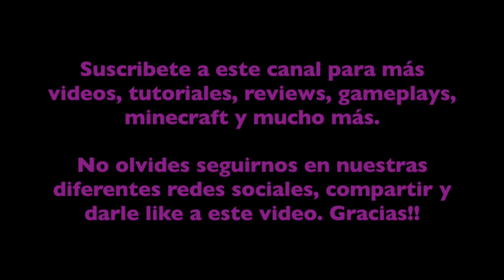Proporta: Barbour International Case para iPhone 6 Plus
Si estas interesado en adquirir un case de Proporta puedes visitar la página de Proporta hacen envios a todo el mundo!!

Aqui encontraras Videos sobre  Minecraft, Apple, Android, Apps, Unboxing, Review, Juegos, Tutoriales Gameplay De PS4 y mucho mas.

▬▬▬▬▬▬▬▬▬▬▬ஜ۩۞۩ஜ▬▬▬▬▬▬▬▬▬▬▬▬▬▬▬▬▬▬▬▬▬▬▬▬▬▬▬▬▬▬▬▬▬▬▬▬▬▬▬▬▬▬▬▬▬

▬▬▬▬▬▬▬▬▬▬▬ஜ۩۞۩ஜ▬▬▬▬▬▬▬▬▬▬▬▬▬▬▬▬▬▬▬▬▬▬▬▬▬▬▬▬▬▬▬▬▬▬▬▬▬▬▬▬▬▬▬▬▬

▬▬▬▬▬▬▬▬▬▬▬ஜ۩۞۩ஜ▬▬▬▬▬▬▬▬▬▬▬▬▬▬▬▬▬▬▬▬▬▬▬▬▬▬▬▬▬▬▬▬▬▬▬▬▬▬▬▬▬▬▬▬▬

▬▬▬▬▬▬▬▬▬▬▬ஜ۩۞۩ஜ▬▬▬▬▬▬▬▬▬▬▬▬▬▬▬▬▬▬▬▬▬▬▬▬▬▬▬▬▬▬▬▬▬▬▬▬▬▬▬▬▬▬▬▬▬

▬▬▬▬▬▬▬▬▬▬▬ஜ۩۞۩ஜ▬▬▬▬▬▬▬▬▬▬▬▬▬▬▬▬▬▬▬▬▬▬▬▬▬▬▬▬▬▬▬▬▬▬▬▬▬▬▬▬▬▬▬▬▬

Si son de Mexico escribannos a:

Xochitl Murillo
Apartado 40-16
C.P. 44308
Guadalajara Jal.

Y si son de otros paises escriban a:

Xochitl Murillo
APDO 40-16
GDL JAL 44308
Mexico